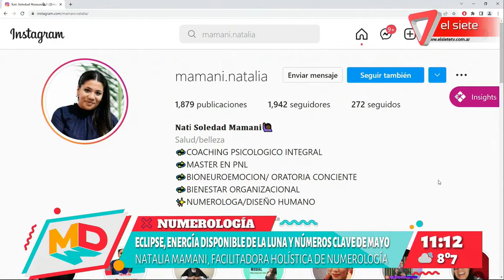Eclipse: energía disponible de la luna y números clave de mayo